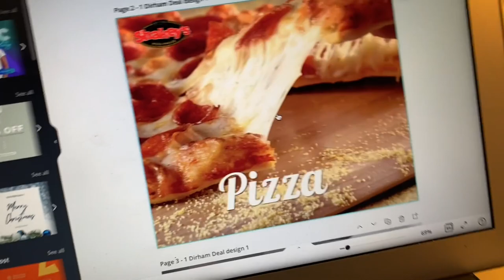ANO BA ANG TRABAHO KO DITO SA DUBAI?